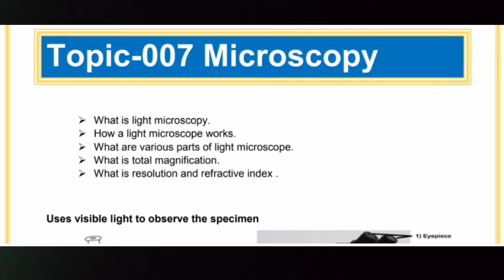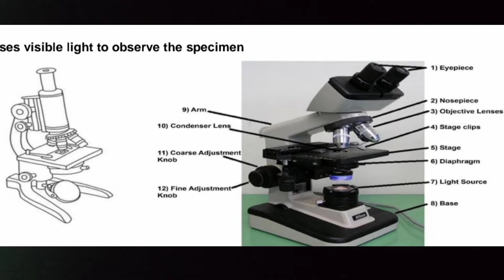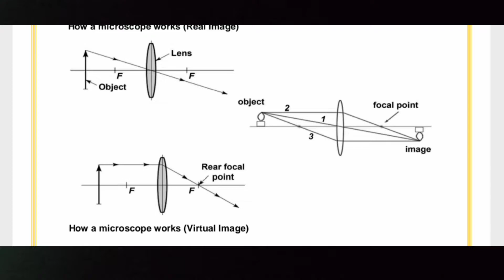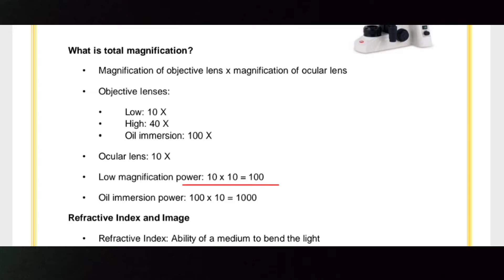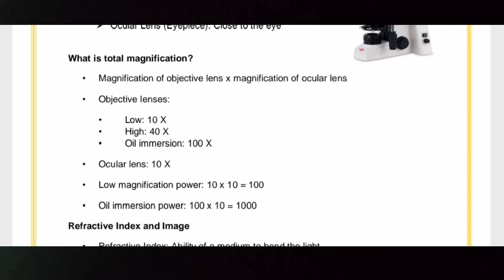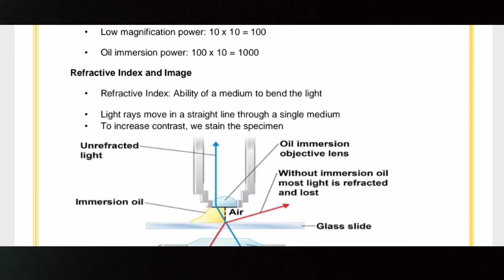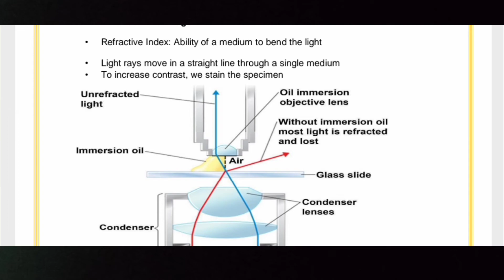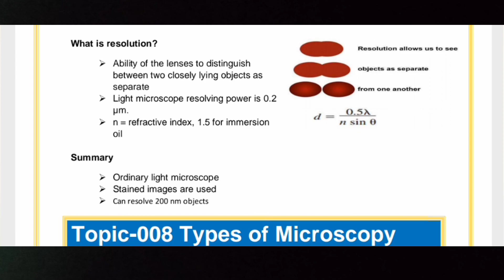BT102 Microbiology - Topic 07 - Light Microscopy - Bright Bulb Academy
If you like the video make sure to like it.

Bright Bulb Academy